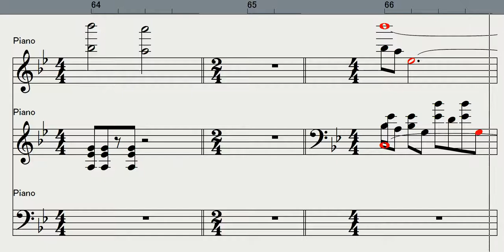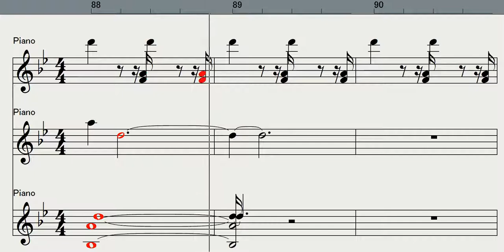【Piano】NieR ニーア （Gestalt & Replicant） The Wretched Automatons 愚カシイ機械